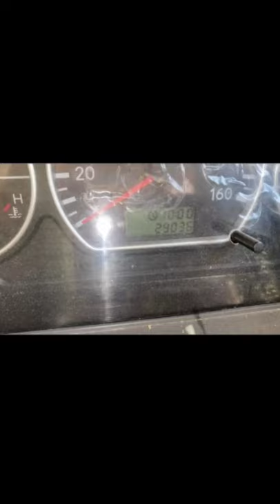master Forland mini truck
master forland mini truck 2018 model good condition behtarin look low price